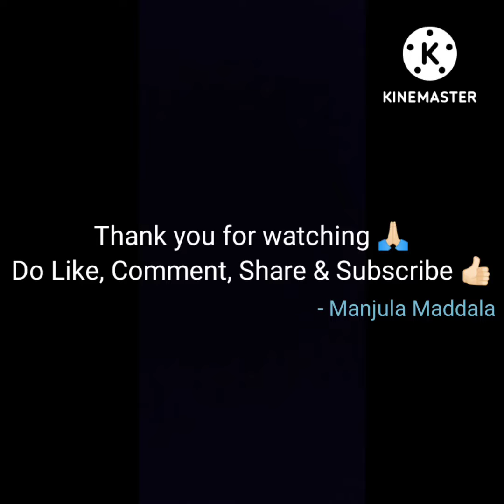207.Mangalla harathy gaikonavamma lyrics-description written,Manjula, like,share,comment,subscribe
Mangalla Harathy gaikonavamma mangalla roopini sree gouri 🌹
Mangalla karamou nee roopam
Mangalla minadhi nee dhyanam (Mangalla)🌹
Nee nomulane nochithinmi nee poojalane chesithimi
Sowbhagyamune korithimi
Abhayamu nosagi brovu mamma (Mangalla)🌹